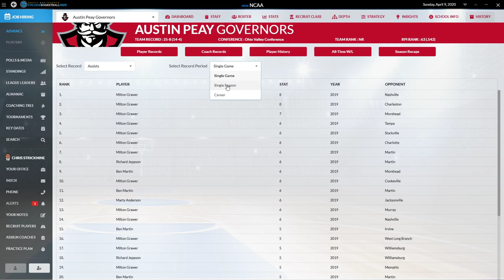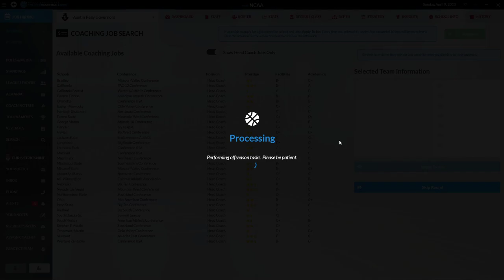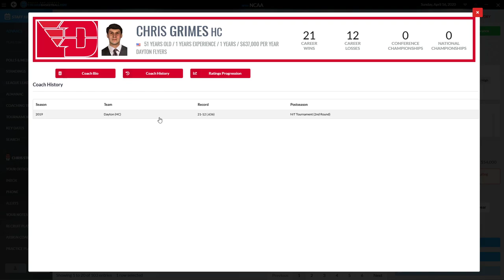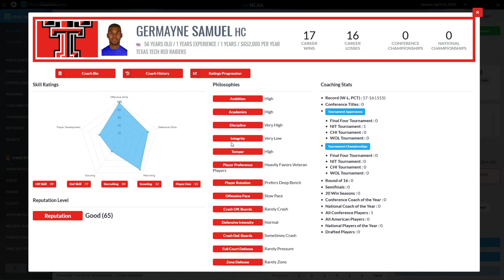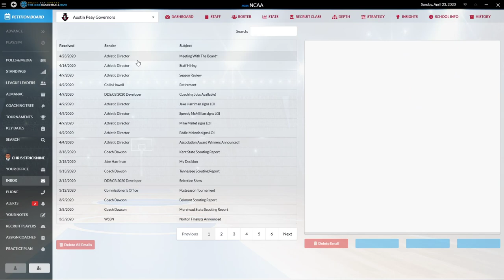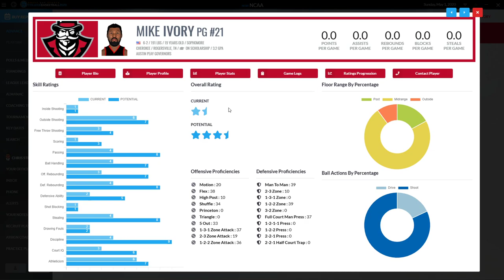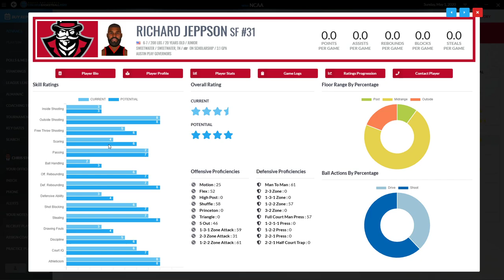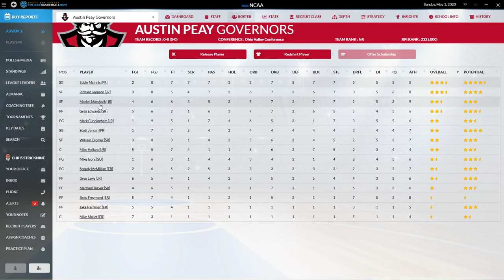Draft Day Sports College Basketball 2020 Austin Peay Episode 10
This episode I run through some of the off-season. Based on the questions some of you had, I thought it would be a good idea to look at the coach hiring process. I also get a look at our recruiting class--turns out it was ranked higher than I thought but I'm still worried about next season.

Thanks for the likes, comments, views, and subscribes--much appreciated!!